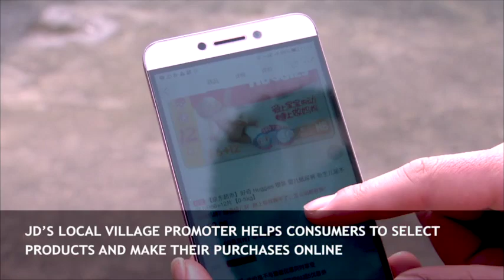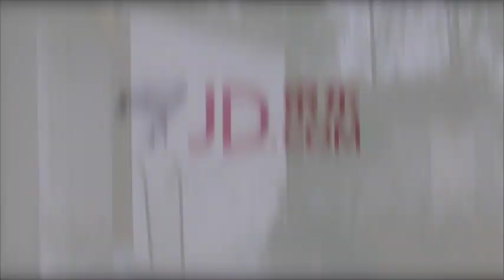JD Drone Delivery Takes Off on Singles Day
JD.com (Nasdaq: JD) is the largest online retailer in China. With over 292.5 million customers, we have a vast network of warehouses and delivery stations, and deliver most orders in less than a day.